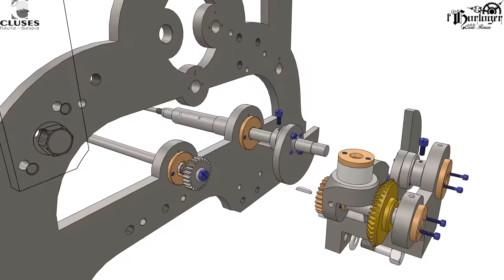Charles Poncet's tower clock: Front reassembly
The parts at the back have two distinct roles :
- The pulling arms are there to strike the bells by transmitting the movement to the cables linked to the strike-hammers.
- The motion work is there to bring the information to the façade dial and to the indicator dial.

Video produced as part of the restoration of the electromechanical building clock by Charles Poncet, exhibited at the town hall of Cluses